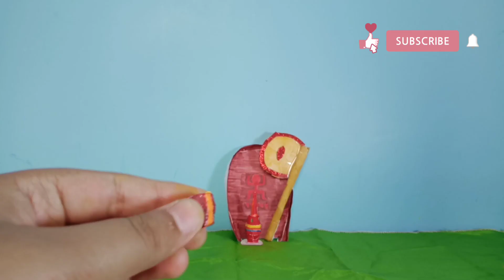শুভ নববর্ষ special craft ❤️❤️❤️❤️ 🙏🙏🙏